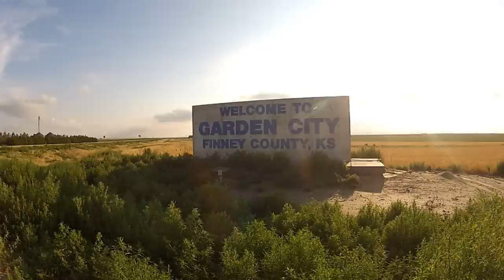Garden City, KS - Travis Young Photography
I suppose you could call this my "hype" video for personal photo project I'm starting.

I never thought my hometown of Garden City, KS was all that special. Growing up through highschool I wanted nothing to do with the town. I moved away after highschool and soon realized that my life in Garden was far from typical from the average person living in Kansas.

I never really understood how diverse, whether it be race or social class, it really was. Everything that makes Garden City what it is I always thought was the norm, that is until I left.

So, four years out from my Garden residency, I have decided to make more frequent visits with my camera by my side. I am looking at Garden through a new perspective. Rediscovering my home town, reflecting on where I've grown up, who I hung out with, things I was exposed to.

As beautiful, ghetto, rich, or poor, I want to explore it all.
I want to really wrap my head what it means to be from this town and how it has affected my life personally.

This is a personal endeavor and I by no means do not intend this to be a direct defining of what Garden City is to anyone else other than myself. I am no tour guide, I am no historian, just a simple man reflecting on his life.

Garden City is my hometown, and I know I will never be ashamed to admit that.

My last video seemed to put Garden City under a bad light so I thought I'd make up for it and try to get everything that I could.